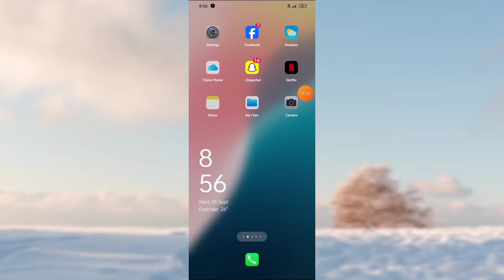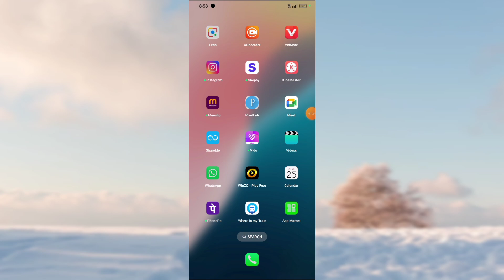Realme 13 Pro 5G Me Call Announcement Setting Kaise Kare | Caller ID Announcement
Realme 13 Pro 5G Me Call Announcement Setting Kaise Kare |

 Caller ID Announcement |